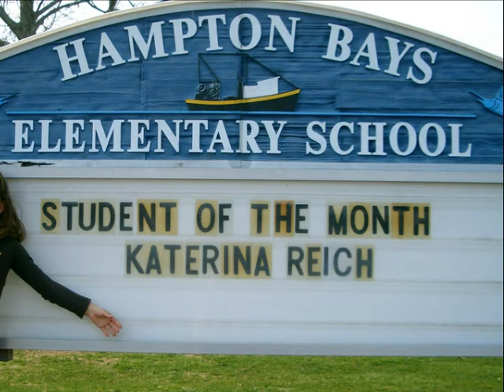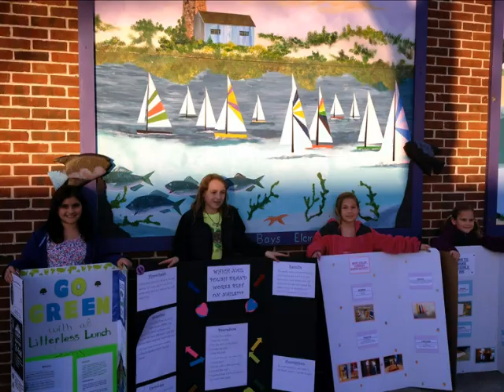Class of 2021 - 4th Grade Video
4th Grade Video - 2013